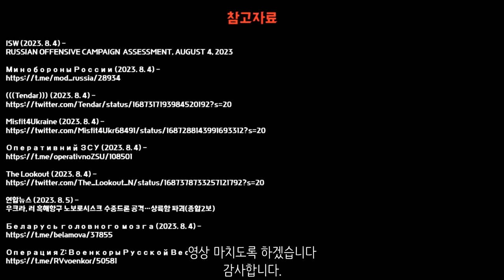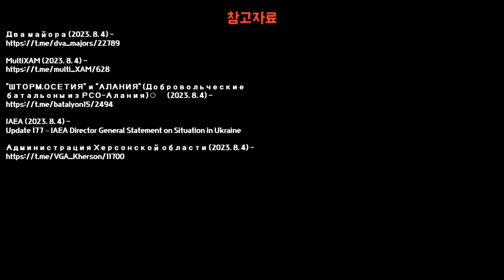우크라이나, 러시아 상륙함 공격 - 우크라이나 전쟁 전황 정리 8월 4일